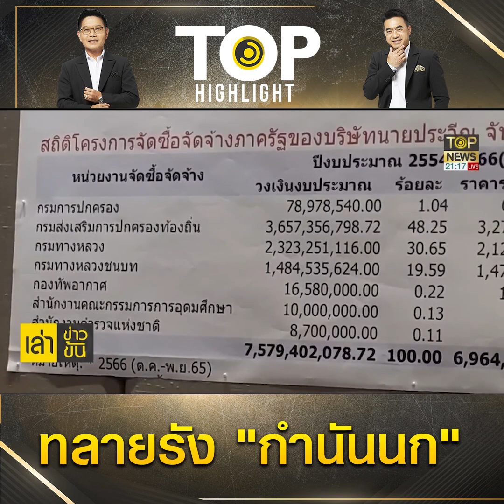ตร.บุกค้นรัง"กำนันนก"เจอปืนนับสิบกระบอกตะลึงรับงานรัฐ1,544โครงการฟาดเรียบ7.5พันล้าน | TOP HIGHLIGHT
ตร.บุกค้นรัง "กำนันนก" เจอปืนนับสิบกระบอก ตะลึง รับงานรัฐ 1,544 โครงการ ฟาดเรียบ 7.5 พันล้าน มีพยานถูกขู่